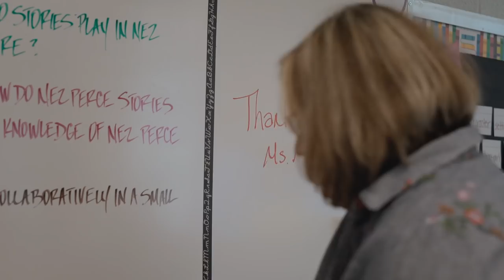Asheville City Schools - Principal Appreciation